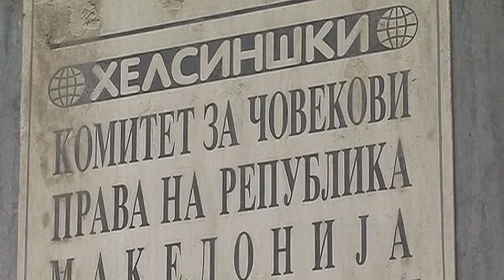ЗА 1 МЕСЕЦ 88 ПРЕКРШУВАЊА НА РАБОТНИЧКИ ПРАВА 11 12 2020